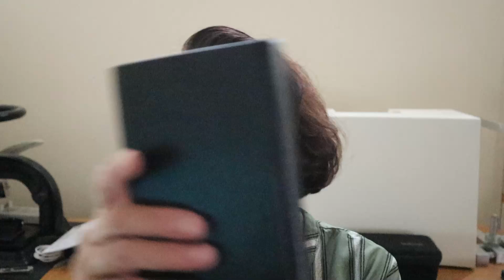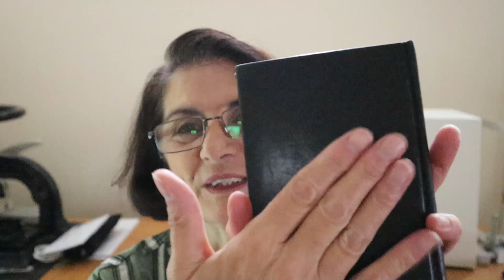The Glass Half Full